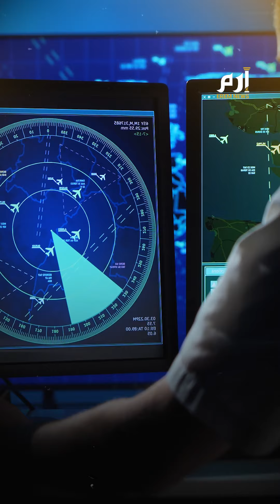"هجوم الكرملين".. خرق أمني أم "تمثيلية" لتبرير هجوم مماثل؟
اختراق أمني خطير لإحدى أكثر عواصم العالم تحصينا.. طائرتان مسيرتان تتجاوزان المحظور وتستهدفان الكرملين مقر إقامة الرئيس الروسي بوتين.. حدث طرح تساؤلات عدة حول كفاءة إجراءات الدفاع والمراقبة التي تفرضها روسيا حول مركز صنع قرارها.